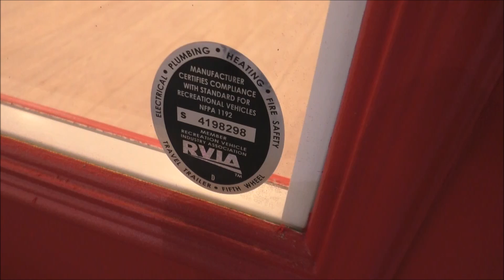Family Friendly Fontana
Cornerstone Tiny Homes is an RVIA Certified tiny home builder in Longwood, Florida. They work closely with their clients to come up with a unique tiny home design specific to their lifestyle. Each tiny home is built by licensed professionals to ensure the highest quality.

Please visit CornerstoneTinyHomes.com for more information on designing your own custom tiny house.

This home features stained cypress ship lap siding, two staircases leading to each loft, stair storage, a full sized bathtub, compost toilet, ceramic vessel sink, linen storage, quartz counter tops, can pantry, double sleeping loft, back door, and more.